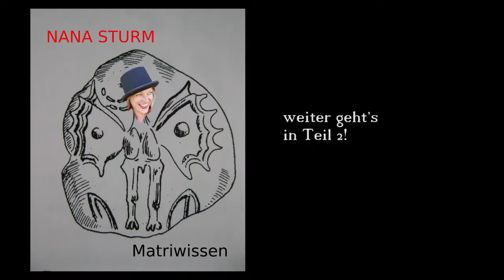07a Interview mit Dagmar Lilly Margotsdotter Teil 1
Dagmar Lilly Margotsdotter, Sozialpädagogin, Mutter und Autorin, hat viel Zeit in verschiedenen Matriarchaten verbracht. In Teil 1 des Interviews berichtet sie von ihren ersten Eindrücken und persönlichen Beziehungen zu matriarchalen Menschen.

Radio Interview mit Dagmar Lilly Margotsdotter auf:

Am Donnerstag, 26.11. um 19:05,

am Sonntag, 29.11. um 17:05 und
am Donnerstag, 10.12. um 19:05

Dieser Kanal wird vom Verein MatriaVal gefördert.

Die Konzeption des Kanals wurde durch ein Stipendium der Kulturstiftung des Freistaates Sachsen gefördert.